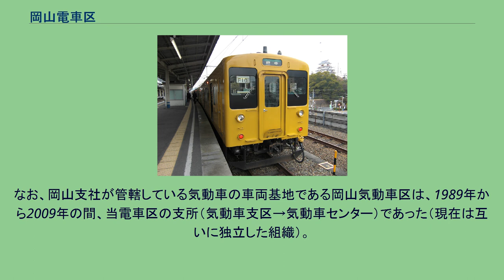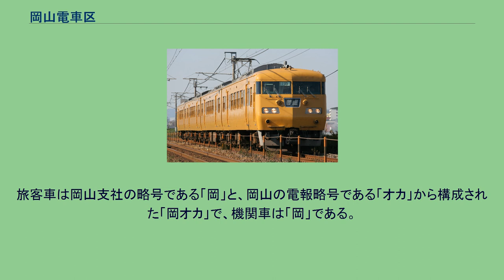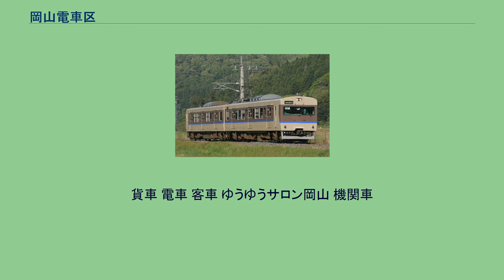岡山電車区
岡山電車区（おかやまでんしゃく）は、岡山県岡山市北区にある西日本旅客鉄道（JR西日本）の車両基地である。
岡山支社が管轄しており、岡山支社管内の電化区間における普通・快速用の電車と電気機関車・貨車が配置されている。
かつては客車の配置があったが、現在は配置がない。
なお、岡山支社が管轄している気動車の車両基地である岡山気動車区は、1989年から2009年の間、当電車区の支所（気動車支区→気動車センター）であった（現在は互いに独立した組織）。
山陽本線岡山駅 - 北長瀬駅間に位置しており、山陽新幹線博多総合車両所岡山支所、日本貨物鉄道（JR貨物）岡山貨物ターミナル駅と隣接している。
2015年、広島支社がJR西日本227系電車を導入して以降、主力車両だった115系電車が姫路～岡山、岡山～糸崎間に限られた。
しかし、導入から40年以上経っていることから、2023年度より新型車両を導入することを発表した。
101両程度を導入し、2～3両編成で運行することで進めている。
旅客車は岡山支社の略号である「岡」と、岡山の電報略号である「オカ」から構成された「岡オカ」で、機関車は「岡」である。
2021年4月1日現在の所属車両は以下の通り 電車 105系電車（地域色） 115系電車 117系電車（地域色） 213系電車 223系電車 機関車 機関車の検修は日本貨物鉄道（JR貨物）岡山機関区に委託している。
貨車 電車 客車 ゆうゆうサロン岡山 機関車